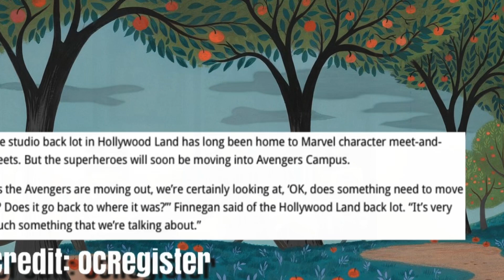Hollywoodland: Expansion Spot Post-Marvel?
What’s next for Disney California Adventure as the park enters its 20th year